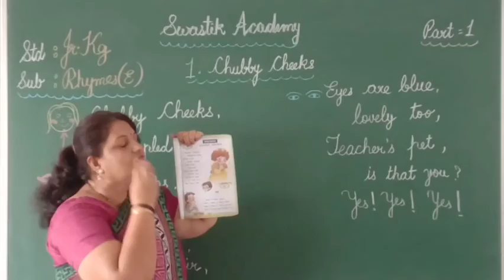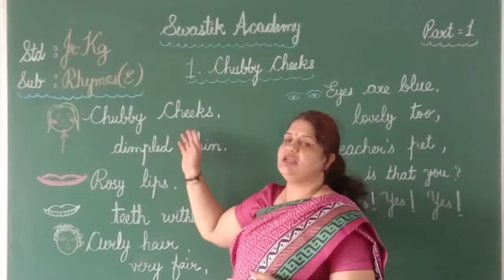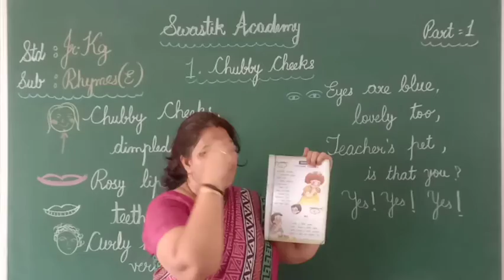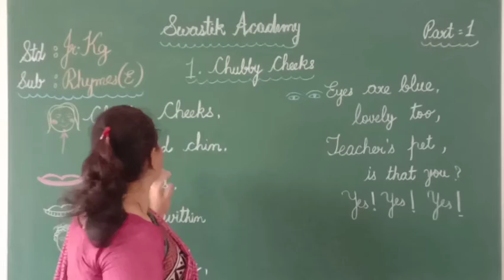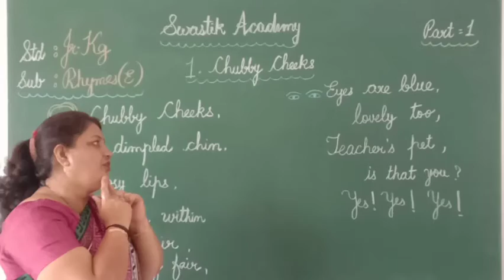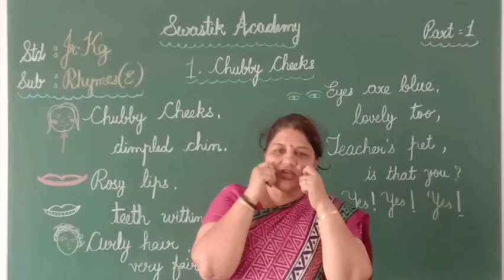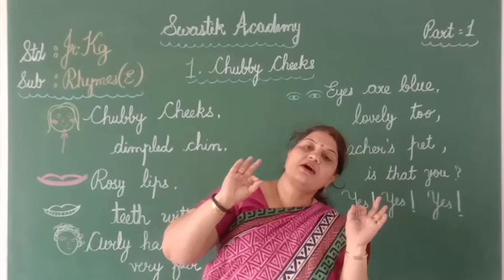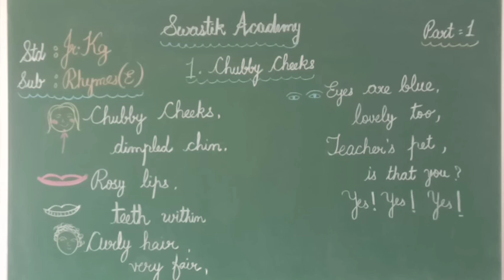JR KG | ENGLISH RHY | Part 1 | Swastik Academy | English Medium